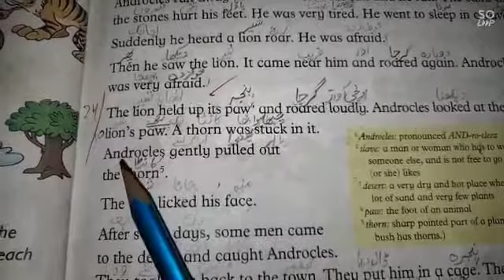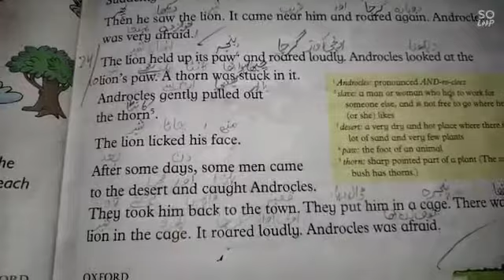Class Two | English | Lec 16